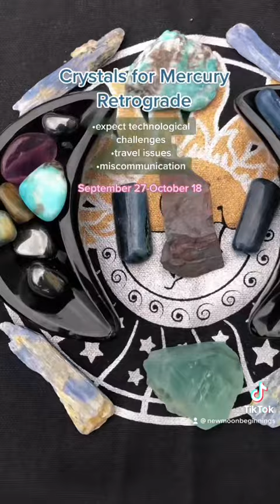Crystals to Use for Mercury Retrograde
Metaphysical Properties of Fluorite: Fluorite absorbs and neutralizes negative energy within the body and the space surrounding you. It is a highly protective and stabilizing stone. Fluorite also helps to clear and balance the mind, which helps with intense focus. It aids in organizing thoughts and overwhelming emotions. Purple Fluorite purifies and is helpful in spiritual ventures. It stimulates and balances the Third Eye Chakra. Green Fluorite helps to balance the Heart Chakra. It can help to connect the mind to the heart. Green Fluorite is an extremely cleansing stone. Rainbow Fluorite exhibits a combination of all properties of the different variations.

Metaphysical Properties of Labradorite: Labradorite is a purifying stone that connects you with the energy of light. It helps to calm an overactive mind, and brings energy to the imagination. Its purifying nature can help to clear away baggage, and allow you to discover your inner self and true life purpose. It is a powerful protection stone that strengthens your natural energies. Labradorite clears and opens all of the Chakras, creating balance within yourself and centering your energy. It aids in magnifying your intentions, and brings you closer to your intuition and spirituality. Labradorite is a powerful stone that clears the mind and soul while simultaneously protecting you from negative energies.

Metaphysical Properties of Amazonite: Amazonite soothes the spirit and calms the soul. Named for the river and the mythical female warriors, it radiates power and energy. Amazonite is a stone of hope and courage. It soothes while also fortifying you spiritually and emotionally. Amazonite is a powerful Throat Chakra healer, and it also stimulates the Heart Chakra. It is associated with the Element of Water. Since it is a support stone, it can be especially soothing and supportive in times of stress or anxiety. Amazonite helps balance emotions and provides harmony and balance.

Metaphysical Properties of Hematite: Hematite absorbs all negative energy from your body and from the space around you. It is a very protective stone. It harmonizes the mind, body, and spirit. Hematite can help to strengthen your self-confidence and balance your aura. It helps to eliminate stress and excess worry or fear. Hematite offers strong support and optimism for the future. Hematite is one of the strongest Root Chakra stones. It has powerful grounding properties that reconnect your mind with your body, and your body to the Earth. By pulling excess energy down to your Root Chakra, Hematite centers your mind and spirit.

Metaphysical Properties of Blue Kyanite: Kyanite is a very peaceful stone. It is one of the few stones that does not absorb negative energy, so it does not need to be cleansed. Kyanite helps to gently rebalance your personal energy and promotes soothing thoughts. It is also useful for meaningful communications and peaceful interactions with others. Kyanite can align all of the Chakras, but is especially beneficial for the Third Eye Chakra. It can open you to new opportunities and ideas. Kyanite helps to restore energy balance, and is very useful for meditation. It inspires tranquility of the mind, body, and soul.